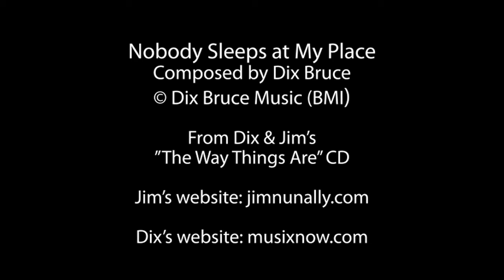Dix Bruce and Jim Nunally: Nobody Sleeps at My Place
This video recording of "Nobody Sleeps at My Place" by Dix Bruce and Jim Nunally was recorded in 2009 at Jim Nunally’s Studio in Crockett, CA. "Nobody Sleeps at My Place," written by Dix Bruce, is a fun song about getting home late, having a snack, communing with the dog and the cat. Dix and Jim recorded the song on their "The Way Things Are" CD. Read Dix’s blog with info on "Nobody Sleeps at My Place"

Explore all of Dix & Jim's recordings at Musixnow.com